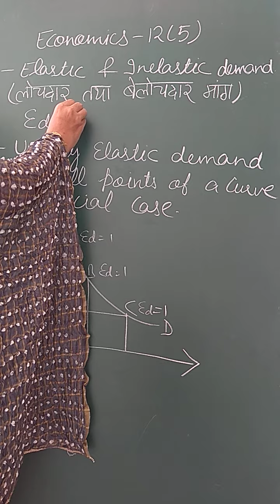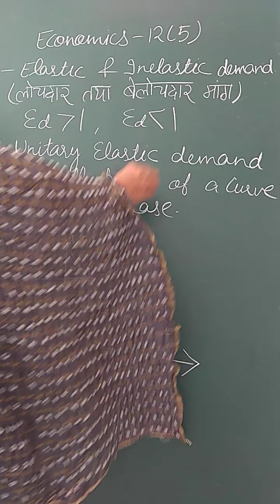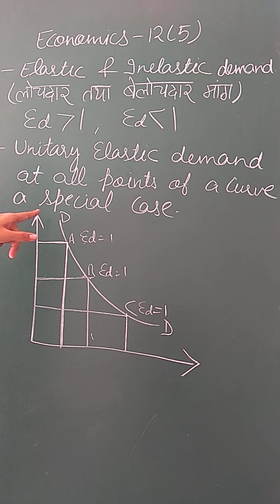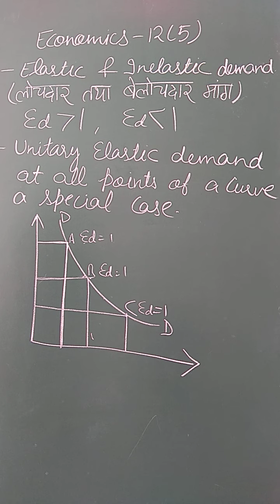Economics class 12chapter5. Unitary elastic demand at all points of a curve. Rectangular hyperbola.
Meaning of elastic and inelastic demand. unitary elastic demand at  at all points on a curve : a special case that is the curve is rectangular hyperbola.